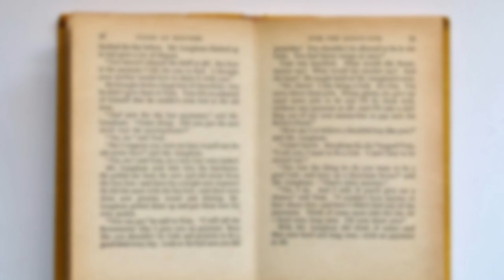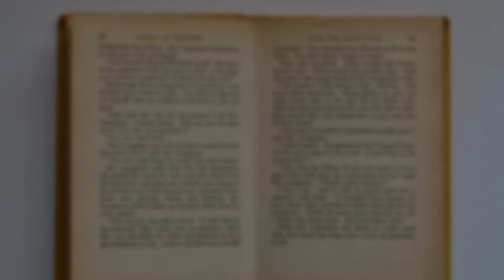Unconventional Short Story Writing Tips You NEED to Know!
If you have any questions or future topics, be sure to let me know.

00:00 Introduction
01:10 Start With Action
03:04 Using Symbolism
04:09 Non-Linear Narratives
05:22 Unreliable Narrator
07:22 Minimalism
08:53 My Thoughts